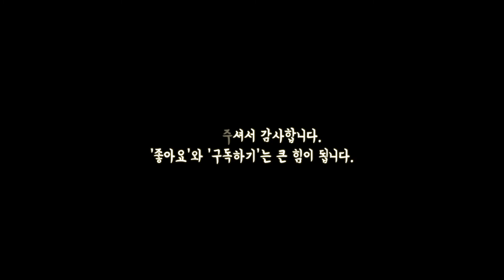성격, 어떻게 관리해야 할까?(1) 실용 심리학 방송 '시즌2. 어느 별에서 왔니'8(5)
실용 심리학 방송 '어느 별에서 왔니 시즌 2 - 소설가 김현경의 에니어그램과 성격 이야기' 8(4). 성격, 어떻게 관리해야 할까?(1)

-지금까지 5대 성격특성에 관해 여러모로 살펴보았는데요.
그래서? 아~~~어쩌란 말이냐?! 내 타고난 성격을!!
우리가 성격을 고칠 수는 없지만, 관리할 수는 있죠!
에니어그램은 물론 5대 성격특성도
성격을 관리하는 데 많은 시사점을 준답니다.
그동안 청취자 여러분들께서 가장 많이 주신 질문들에 대한
종합적 솔루션 편이기도 합니다!

-김작가가 교생실습 나갔다가 교사의 꿈을 포기한 사연은?
김작가가 에니어그램 상담을 하지 못하는 이유는?
자유로운 영혼에게 프리랜서는 위험한 길?
5대 성격특성이 직업, 진로 선택에 주는 시사점들!
두 패널의 인생 고백과 청취자님의 사연을 통해 살펴봅니다.

-성격에 맞는 길을 선택해야 삶이 좀더 편하고 행복해집니다!
여러분들의 삶을 좀더 편하고 행복하게 설계하는 데
도움 드릴 수 있는 방송이 되었으면 합니다ㅎ

-다음 회 예고 : 성격, 어떻게 관리해야 하나?(2)

방송에 대한 소감, 의견, 질문은 언제든 댓글로 달아주세요!
방송 새 에피소드 업로드 소식 바로 받아보실 수 있습니다.